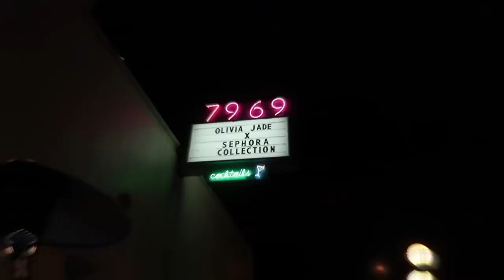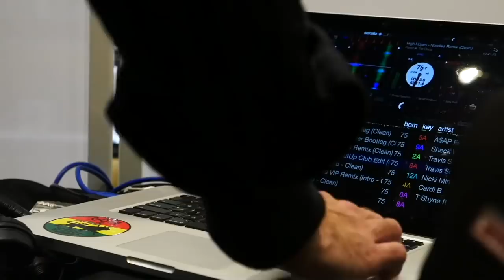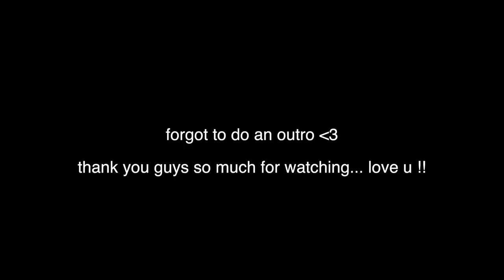VLOG l work week of a 19 year old youtuber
week in my life!! the Olivia Jade X Sephora Collection palette is finally LIVE! Thank you to Sephora Collection for partnering with me and MOST OF ALL THANK U BABIES! I love you!!